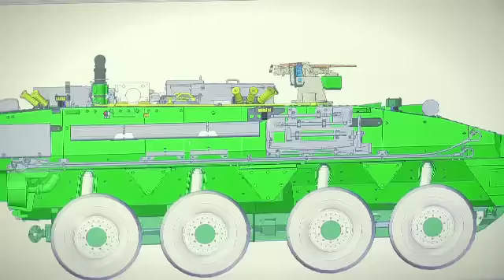Zwiastun naszaarmia.pl odc. 179